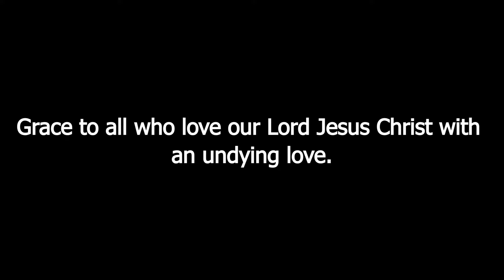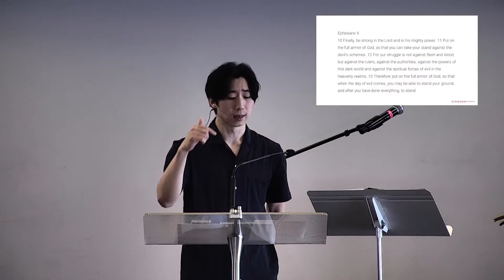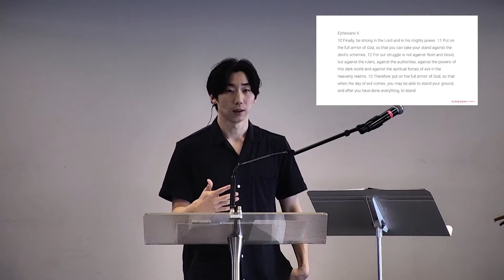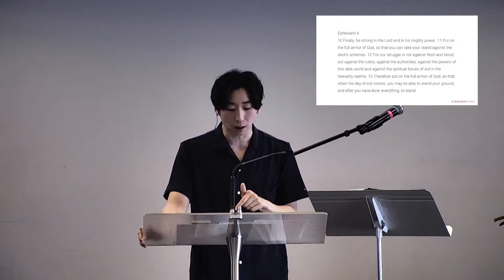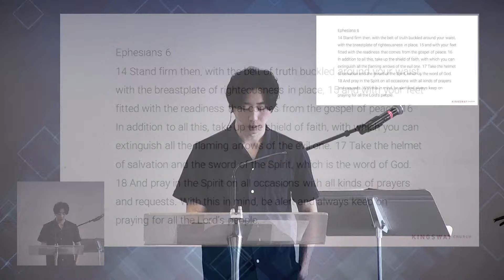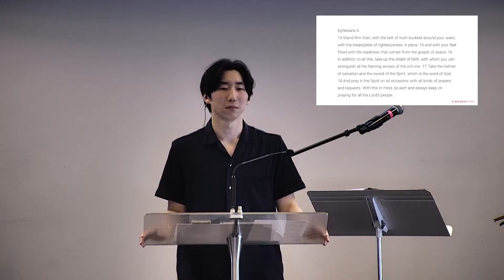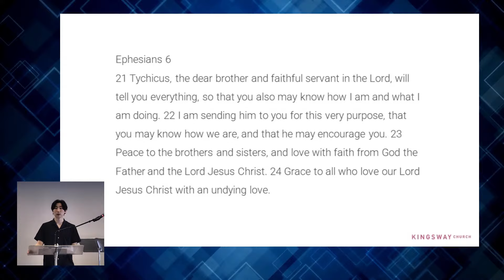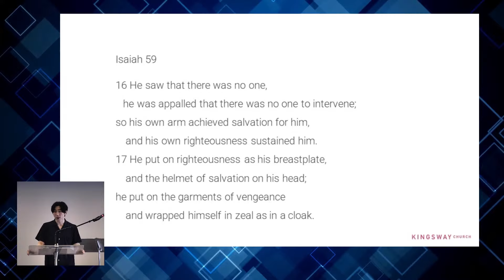[14.4.2024] Standing Strong in God (Ephesians 6:10-24)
Sermon from Kingsway Sunday Service 14 April 2024 by Stephen Lee

Standing Strong in God
Ephesians 6:10-24

Every Christian’s strength to stand in the spiritual battle against evil comes from God and his gospel. To stand strong in God we need to discern our Struggle, we need to put on our Strength, we need to follow the Strategy and finally we need to rest in the Saviour.

1) Discern Our Struggle

2) Put on Our Strength

3) Follow The Strategy

4) Rest in the Saviour

Any questions, comments, or prayer points you can send them through to:
q.kwy.ch